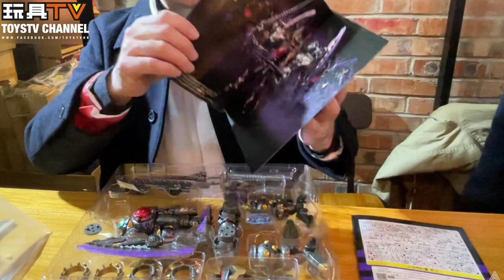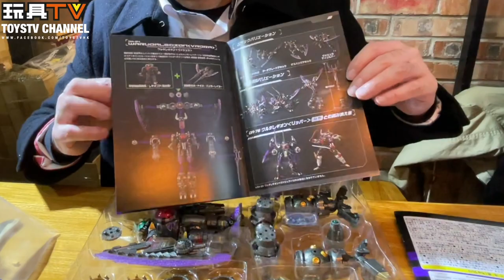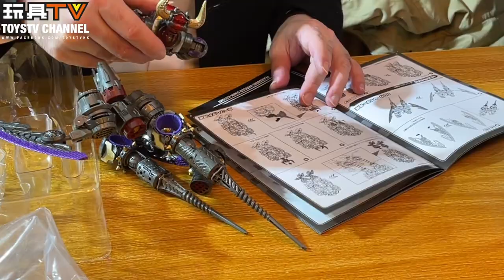「爆玩具」Diaclone DA-94 Waruder Legion Vajra by Takara Tomy TOYSTV Unbox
Program host: DMS